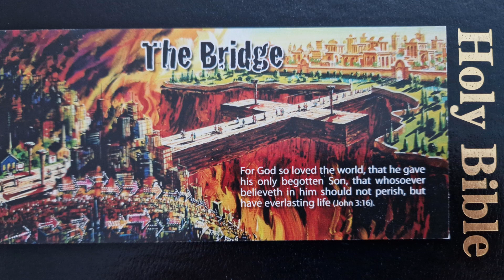PIT: Word for the week. Psalm 144 commented. King James Bible (28.4.2023)